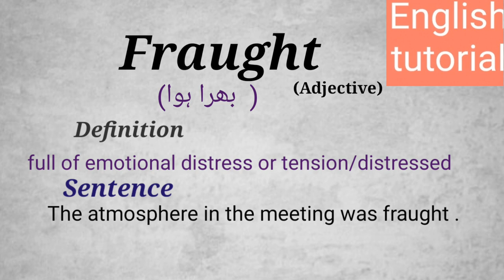fraught/meaning, sentence,pronunciation/word of the day/improve English Vocabulary/English tutorial